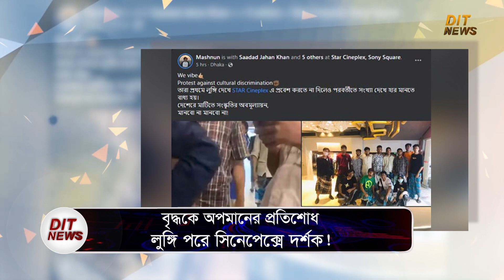বৃদ্ধকে অবজ্ঞা, প্রতিবাদে লুঙ্গি পরে সিনেপ্লেক্সে দর্শক | Cineplex | Poran | FDC | Dit News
দেশের সবচেয়ে বড় মাল্টিপ্লেক্স চেইন ‘স্টার সিনেপ্লেক্স’-এর একটি ঘটনায় নিন্দার ঝড় উঠেছে। তাদের মিরপুর সনি স্কয়ার শাখায় এক বৃদ্ধ বহুল আলোচিত সিনেমা ‘পরাণ’ দেখতে গিয়েছিলেন। কিন্তু ওই বৃদ্ধের পরনে লুঙ্গি থাকায় তাকে টিকিট দেয়নি কর্তৃপক্ষ। ঘটনাটি ফেসবুকে আসার পর ব্যাপক সমালোচনা হচ্ছে। স্টার সিনেপ্লেক্স কর্তৃপক্ষ অবশ্য বিষয়টি নিয়ে বিবৃতি দিয়েছেন। তারা এর সঠিক তদন্ত করবেন বলে জানান। সেই সঙ্গে ওই বৃদ্ধ ব্যক্তিকে পুরো পরিবারসহ সিনেপ্লেক্সে ‘পরাণ’ দেখার আহ্বান জানান। এদিকে ওই বৃদ্ধকে অবজ্ঞা করার প্রতিবাদে বহু দর্শক লুঙ্গি পরে স্টার সিনেপ্লেক্সে যাচ্ছেন। ফেসবুকে এ সংক্রান্ত বেশ কিছু ছবি ও পোস্ট পাওয়া গেছে।